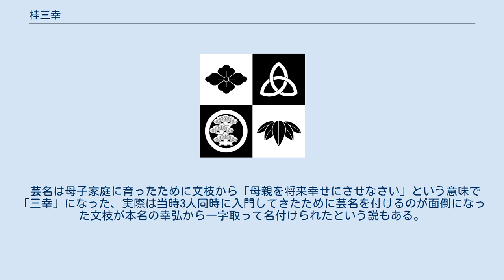桂三幸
桂 三幸（かつら さんこう）は、落語家の名前。
 桂 三幸（かつら さんこう、1979年7月2日 - ）は、愛媛県出身の落語家。
本名 井上 幸弘。
愛媛大学工学部卒業。
 愛媛大学在学中に教授として世話になったのが先輩の林家染太の父であった。
大学時代は落語研究会に属した（高座名は寿亭うまみ）、また2001年にはM-1グランプリに挑戦し2回戦まで突破。
また高校・大学・落研の先輩であるタレントのらくさぶろうの勧めで地元愛媛でテレビのレギュラーを持っていたこともある。
2002年7月にらくさぶろうの紹介で桂三枝（現：六代桂文枝）に入門。
古典落語だけでなく自作の新作にも取り組んで、時事ネタ『地球に優しい父親の噺』なども披露する。
またiPadを使った「iPad漫談」がある。
 落語家・講談師のユニット「セブンエイト」のメンバー。
同ユニット主催のイベント「7時だヨ!8人集合」に出演している。
また吉本所属の男前ユニット「RUCK5」のメンバーでもある。
 芸名は母子家庭に育ったために文枝から「母親を将来幸せにさせなさい」という意味で「三幸」になった、実際は当時3人同時に入門してきたために芸名を付けるのが面倒になった文枝が本名の幸弘から一字取って名付けられたという説もある。